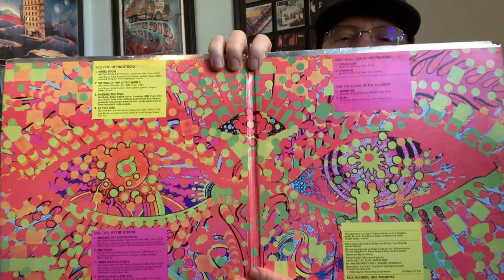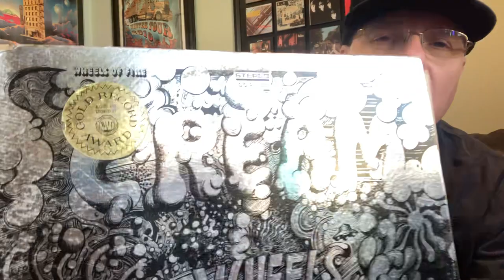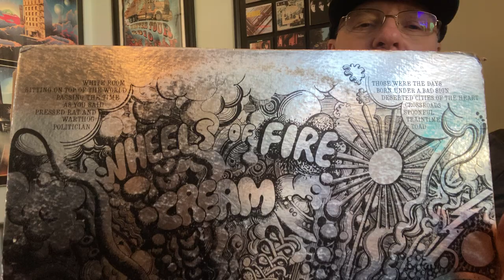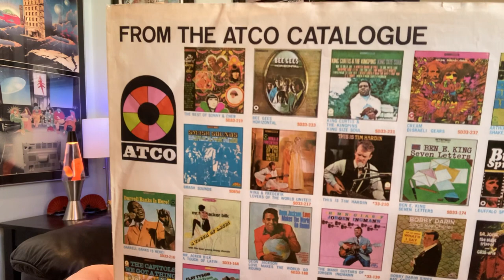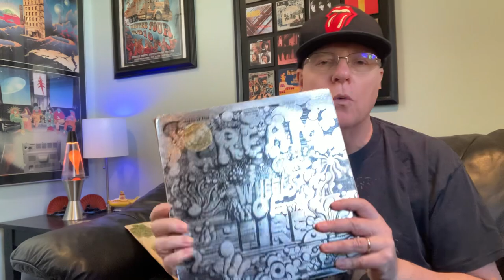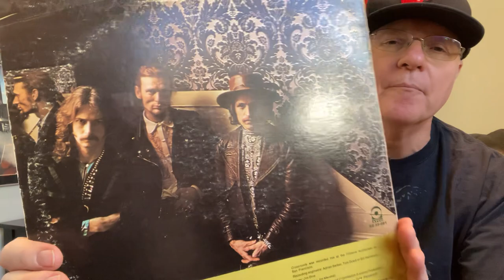C is for Cream Wheels Of Fire 1968 Atco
Eric Clapton Jack Bruce and Ginger Baker 2 LP 1968 tour de force White Room Crossroads live Politician recorded in studio Fillmore East and Winterland Tom Dowd engineered and Felix Papalardi of Mountain produced